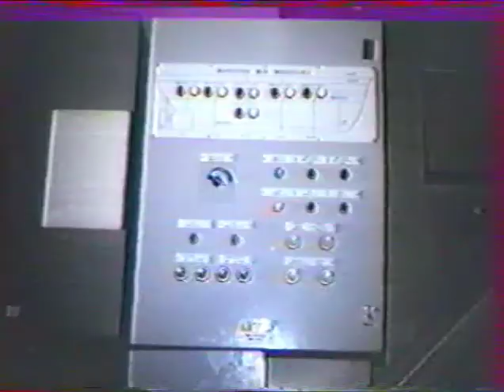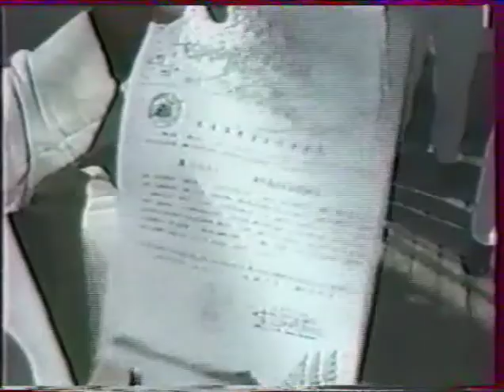Przylądek Horn - rejs dookoła świata Daru Młodzieży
Odcinek programu "Dookoła świata" pt. "Przylądek Horn" z pierwszego rejsu dookoła świata Daru Młodzieży